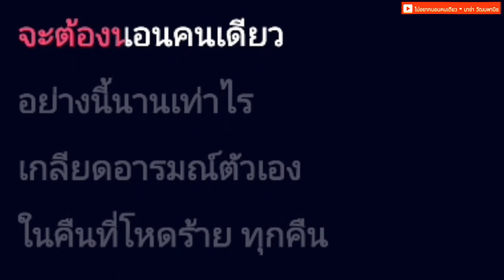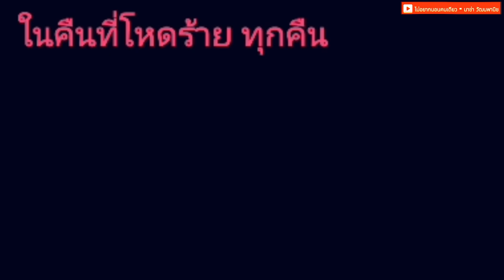ไม่อยากนอนคนเดียว - มาช่า วัฒนพานิช [ คาราโอเกะ ] สถานีจินตนาการ